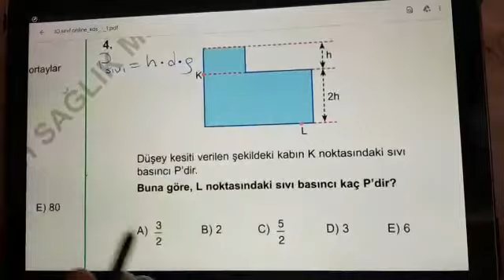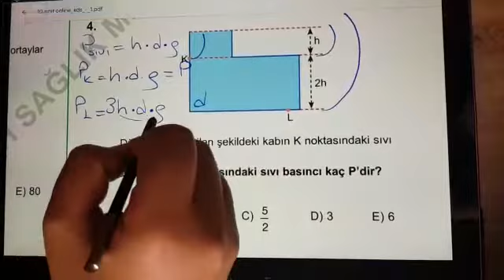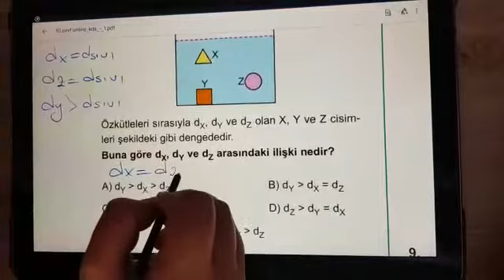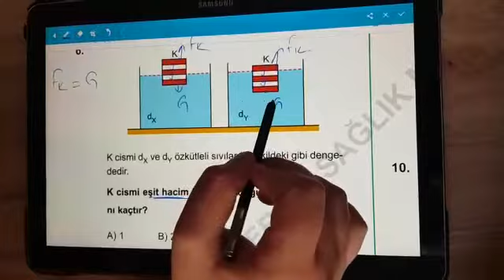10. sınıf KDS Fizik soru çözümleri